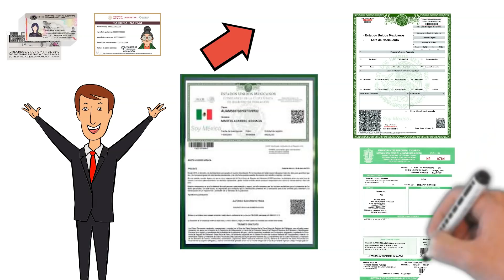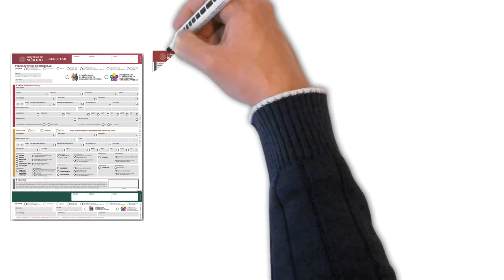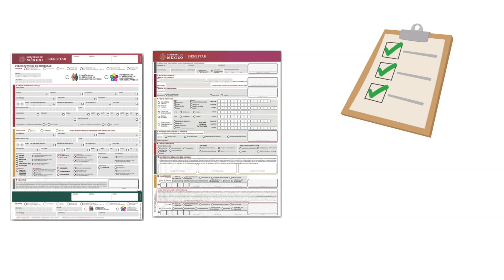📢🚨NUEVAS REGLAS para la PENSIÓN de los Adultos Mayores JULIO DE 2021😱😱😱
🚩💥📢El día de hoy e publicó en el Diario Oficial las reformas, adiciones y modificaciones a las Reglas de aplicación de la Pensión del Bienestar para Adultos mayores.

💖Tienes 65 años cumplidos y te interesa obtener la Pensión del Bienestar para los adultos mayores?✅ en este video:
🚩te decimos las nuevas condiciones publicadas en las reglas de operación de la pensión del bienestar para lo que resta del 2021.
🚩 te decimos como obtenerla,
🚩 te dejo el link de nuestro video acerca de ese tema:

pensión para los adultos mayores a partir de los 65 años
pension del bienestar a partir de los 65 años
pensión del bienestar julio 2021
nueva pension del bienestar para adultos mayores julio 2021
reglas de operacion de la pension del bienestar par adultos mayores
reglas de operación para de la pensión del bienestar para adultos mayores julio del 2021
reglas de operación para de la pensión del bienestar para adultos mayores publicada en el diario oficial de la federación julio 2021
pencion del bienestar
pencion del Bienestar
pensión del bienestar para los adultos mayores
pensión del bienestar para el adulto mayor
requisitos para obtener la pensión del bienestar de los adultos mayores a partir de julio del en el 2021
como obtener la pensión del bienestar a los 65 años
como sacar la pensión del bienestar a los 65 años
como inscribirse a la pensión del bienestar del adulto mayor
como inscribirse a la pensión del bienestar de los adultos mayores
como inscribirse a la pensión del bienestar a los 65 años
como tramitar la pensión del bienestar a los 65 años
como tramitar la pensión del bienestar de los adultos mayores a los 65 años
65 años pensión del bienestar
requisitos para la pensión del bienestar de los adultos mayores 2021
requisitos para la pensión del bienestar de los adultos mayores desde los 65 años
adulto mayor,
adultos mayores